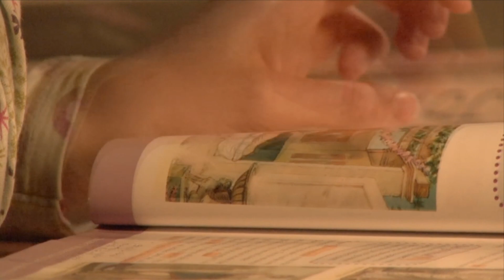Silence - SHORT FILM (Scary/Horror)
Sound design project.